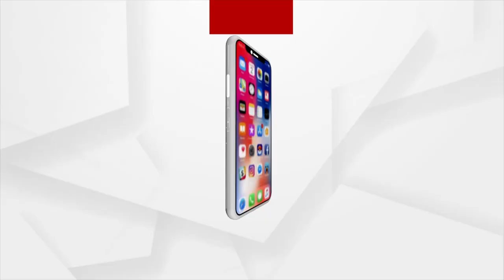Flood fury in Kendrapara: Several houses, roads submerged in flood water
Several houses, roads submerged in flood water in Kendrapara.